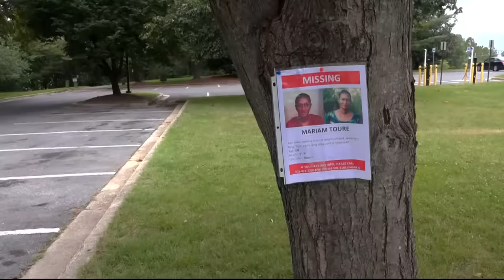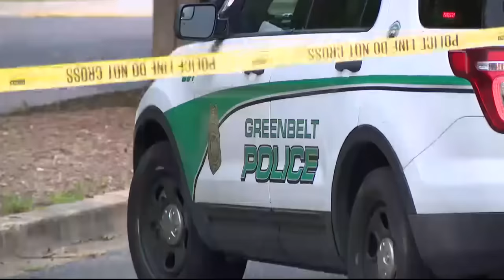Dismembered body identified as missing Maryland teacher, man charged with murder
A beloved Greenbelt teacher who was reported missing in July has been found dead and police say the man who killed her has been arrested.

Mariame Toure Sylla, 59, was reported missing after she left to take a walk on July 29 and never returned home. She was last seen in a condominium community around 8 p.m. Neighbors say Sylla lived in the community and would always be seen walking.

Investigators have been searching for the missing teacher for weeks. Greenbelt Police Chief Richard Bowers appealed for tips as the national website run by the Black and Missing Foundation featured Sylla's case on their website.

On Friday, the Prince George's County Police Department, which was working with Greenbelt Police and other agencies on the disappearance, held a press conference announcing that 33-year-old Harold Francis Landon III was arrested for killing Sylla.

Prince George's County Police Chief Malek Aziz said on Aug. 1 a concerned citizen called police after finding human remains, that had been dismembered, in the 7300 block of Old Alexander Ferry Road in Clinton. Those remains were later identified as Sylla through DNA testing.

Aziz said detectives were able to identify Landon as a suspect. He was reportedly in the park at the same time as Sylla but Aziz says there is no apparent motive for him to kill her at this time since the two did not appear to know each other.

"We don't have any motive," said Aziz. "I will say this though, motives in these cases even if it exist, there in no way would it bring any resolve to a family for whatever reason, it's senseless. It doesn't make any- the type of violence is depraved. It wouldn't make any difference to me, it's disturbing."